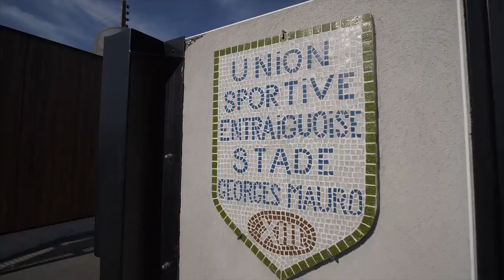USE XIII - Vidéo de présentation du rugby à Entraigues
Présentation du club de rugby d'Entraigues-sur-la-Sorgue